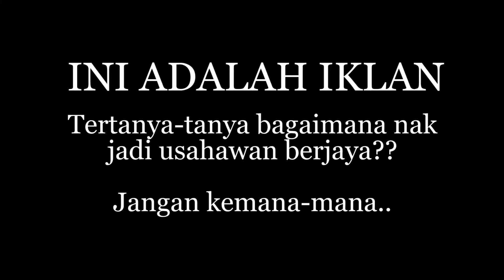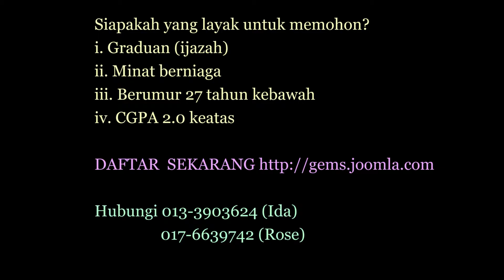GEMS Promo Video 2 (Short Film Teaser Promo)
MOCKUP VIDEO

Title: GEMS Promo Video 2
Code: SF003
Client: KRNIZZ Consultancy & Training
Category: Teaser Gimmick Promo
Technique: Transition Video Editing
Software: Adobe Premier Pro & After Effects
Talents: Nurul & Ros
Editor: ig @ainnie_queenings

More artwork visit QueeNing Studio